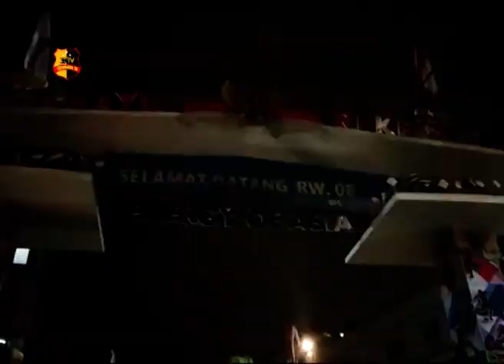SAMBUT HUT RI & ASIAN GAMES BINMAS BANTU WARGA DEKORASI LINGKUNGAN